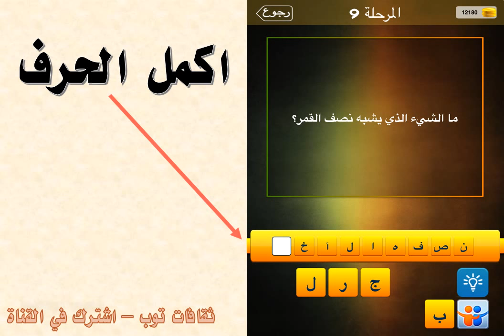ما الشيء الذي يشبه نصف القمر ؟